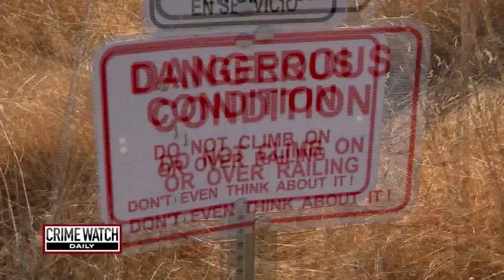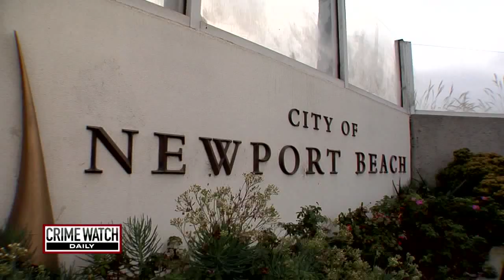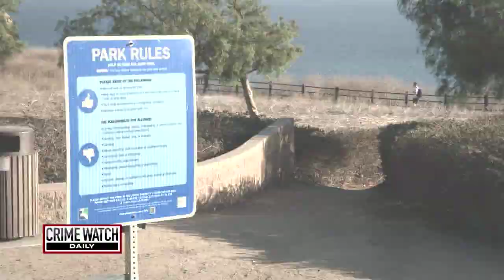Pt. 1: Badge of Honor: Crime Watch Daily Honors Jeffrey Leslie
Crime Watch Daily honors law enforcement heroes through its new segment "Badge of Honor." This week, Crime Watch Daily honors detective Jeffrey Leslie of the Los Angeles County Sheriff's Department. Leslie worked on the case involving Lauren Key, whose father claimed that she accidentally fell to her death from a cliff. Further investigation by Leslie suggested otherwise.